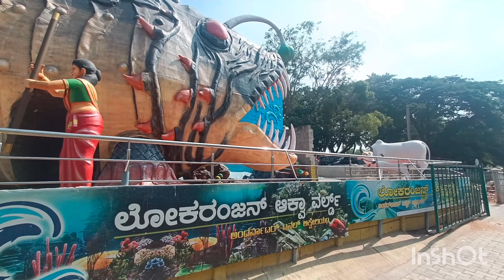ಲೋಕರಂಜನ್ ಆಕ್ವಾ ವರ್ಲ್ಡ್ ಮೈಸೂರ್ |Lokaranjan aqwa world Mysore|Aquarium#underwater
ಲೋಕರಂಜನ್ ಆಕ್ವಾ ವರ್ಲ್ಡ್ ಮೈಸೂರ್ |Lokaranjan aqwa world Mysore|Aquarium